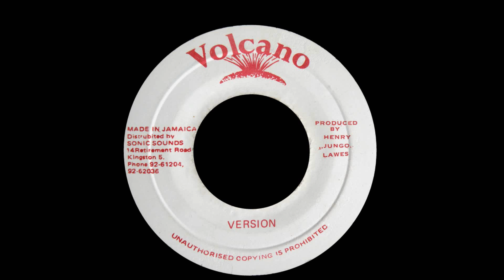RIDDIM MIX #42 - SOLOMON - VOLCANO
SOLOMON RIDDIM
VOLCANO
1981

Sammy Dread - Dread Locks Is The Wisest
Captain Sinbad - Fisherman Style
Yellowman + Fathead - Yellowman Wise
Michigan + Smiley - Jah Know
Clint Eastwood + General Saint - What About The Right Oink !

Vince Irie Selection ©